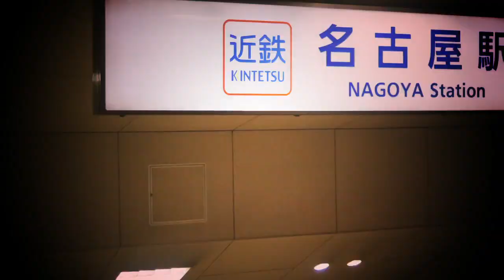RED KINTETSU NAGOYANE